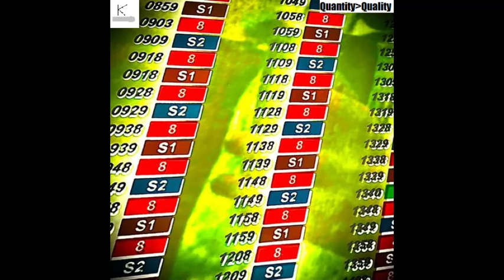bubuh tuhtuh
Song 35 on Quantity over Quality by Keith Spoon